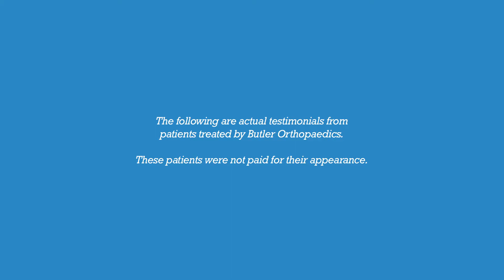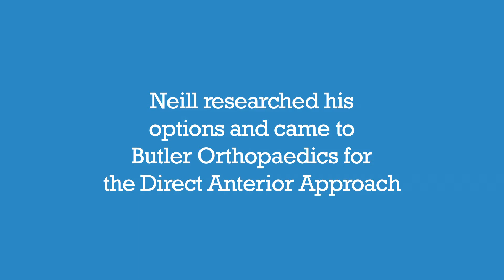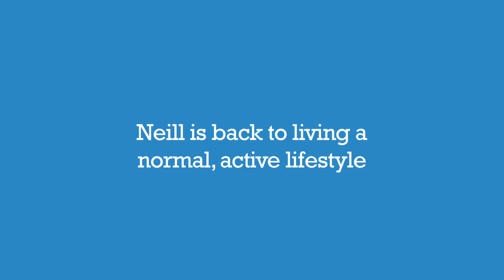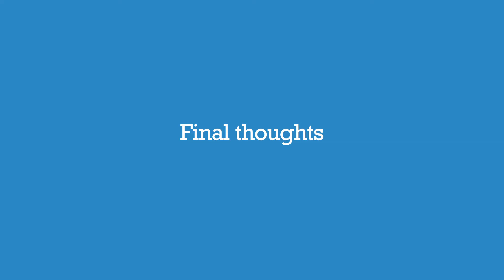Direct Anterior Approach | Butler Orthopaedics - Neill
Butler Orthopaedics, in Orland Park, IL performs the Direct Anterior Approach for the hip. Meet one of Butler Orthopaedics' patients, hear his experience with the procedure, the post-op recovery period, and why the surgery was "life-changing".